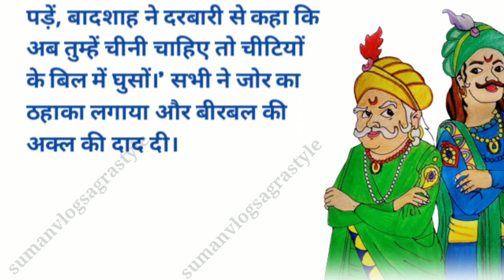रेत और चीनी कहानी।अकबर बीरबल की कहानियां।चतुर बीरबल की कहानी।Akbar Birbal ki kahani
रेत और चीनी कहानी
अकबर बीरबल की कहानियां
चतुर बीरबल की कहानी